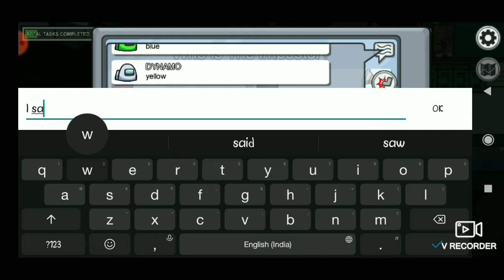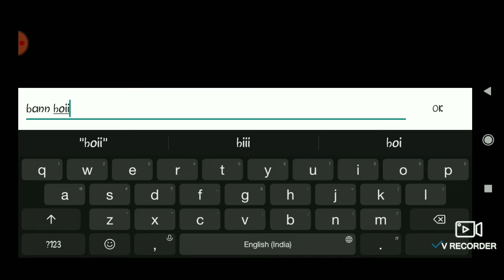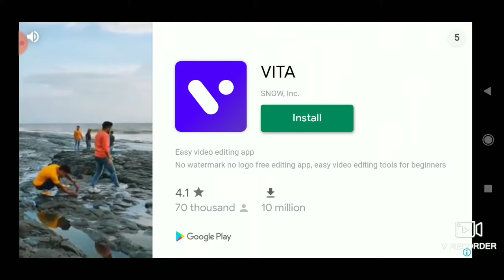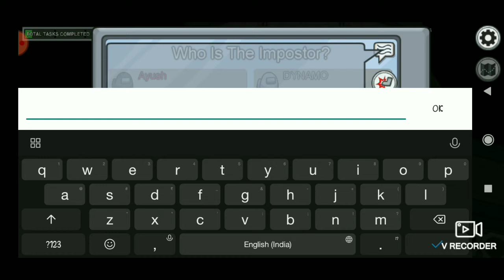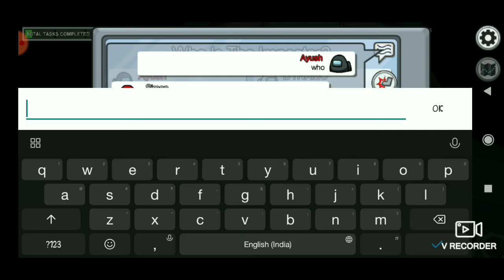Playing||• Among Us ||• For the First Time